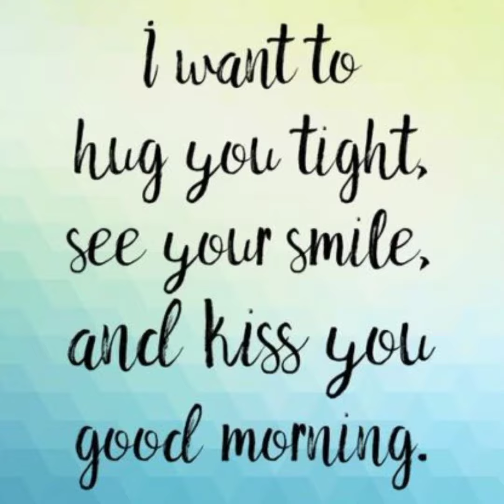Good Morning Beautiful